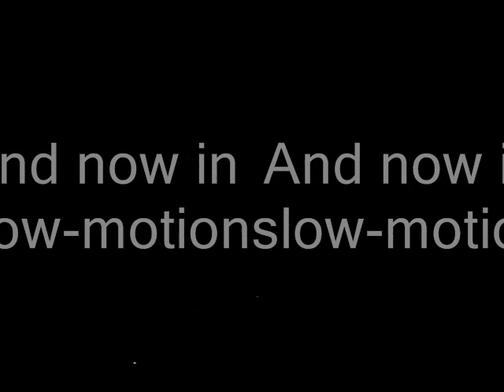Amazing Lightning in real time and in slow motion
Lightnings from a thunder storm.